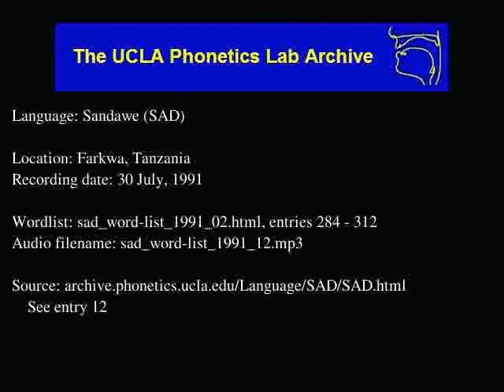Sandawe audio: sad_word-list_1991_12